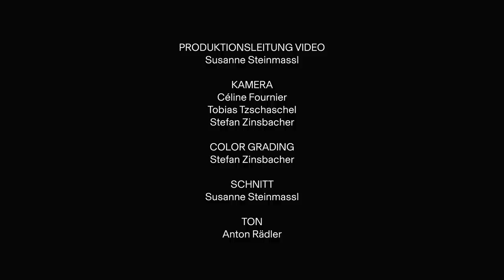GUSTAV MAHLER: XIII. Nicht wiedersehen! (Ludwig Mittelhammer, JCOM, Daniel Grossmann)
A young man has to leave his love in Mahler's 'Never to meet again!', but promises to return the next summer. When he finally comes back, he learns she has died from sorrow shortly before.
In Mahlers 'Nicht Wiedersehen!' muss ein junger Mann seine Liebste verlassen, aber verspricht, im nächsten Sommer zurückzukehren. Kurz bevor er endlich zurückkommt, ist sie vor Kummer gestorben.

14 LIEDER UND GESÄNGE AUS DER JUGENDZEIT
(für tiefe Singstimme und Ensemble bearbeitet von Pierre Hoppé)

XIII. NICHT WIEDERSEHEN!

Aufgenommen am 23. Juli 2020 in der Synagoge Hainsfarth.

NICHT WIEDERSEHEN! (aus 'Des Knaben Wunderhorn')

'Und nun ade, mein herzallerliebster Schatz,
Jetzt muß ich wohl scheiden von dir,
Bis auf den andern Sommer,
Dann komm ich wieder zu dir! Ade!'

Und als der junge Knab heimkam,
Von seiner Liebsten fing er an:
'Wo ist meine Herzallerliebste,
Die ich verlassen hab?'

'Auf dem Kirchhof liegt sie begraben, Heut ists der dritte Tag.
Das Trauern und das Weinen
Hat sie zum Tod gebracht.'

'Jetzt will ich auf den Kirchhof gehen,
Will suchen meiner Liebsten Grab,
Will ihr all'weile rufen,
Bis daß sie mir Antwort gab!

Ei du mein allerherzliebster Schatz,
Mach auf dein tiefes Grab!
Du hörst kein Glöcklein läuten,
Du hörst kein Vöglein pfeifen,
Du siehst weder Sonne noch Mond!
Ade, mein herzallerliebster Schatz! Ade!'

NEVER TO MEET AGAIN! (from 'The Boy's Magic Horn')

'And now farewell, my dearest love!
Now must I be parted from you,
Till summer comes again,
When I’ll return to you! Farewell!'

And when the young man came home again,
He enquired after his love:
'Where is my dearest love,
She whom I left behind?'

'In the churchyard she lies buried,
Today is the third day!
The mourning and the weeping
Brought about her death.'

'Then I'll go to the churchyard,
To look for my beloved’s grave,
And I'll never cease calling her,
Until she answers me!

O you, my dearest love,
Open up your deep grave!
You cannot hear the bells ringing,
You cannot hear the birds singing,
You can see neither sun nor moon!
Farewell, my dearest love! Farewell!'

Baritone LUDWIG MITTELHAMMER was born in 1988 in Munich. He was member of the Bavarian Theatre Academy, won the Bavarian Sponsorship Award for Arts in 2015 and took master classes with Dietrich Fischer-Dieskau, Brigitte Fassbaender, Ann Murray and Edith Wiens. He appeared as Marullo (Rigoletto) and Schaunard (La Bohème) at the Opera Frankfurt and as Figaro (Barbier von Sevilla) and Danilo (Lustige Witwe) at the Nürnberg State Theatre. LUDWIG MITTELHAMMER gave recitals at the Wigmore Hall London, the Cologne Philharmoy, the Konzerthaus Wien, the Boulez-Hall Berlin, the Kissinger Summer Festival, the Schubertiade and the Festival Styriarte Graz. He has performed with many well-known orchestras, such as the Orchestre de Paris, Bamberg Symphony, Cleveland Orchestra, Concerto Köln, Swedish Radio Symphony Orchestra and Orquesta Nacional de España and appeared as soloist with the RIAS Kammerchor, Collegium Vocale Gent and the Akademie für Alte Musik Berlin, working with conductors such as Daniel Harding, Franz Welser-Möst, Ulf Schirmer, Alexander Liebreich and Daniel Harding. His first solo recording of works by Schubert, Wolf and Medtner was published in 2019 with Berlin Classics.

DANIEL GROSSMANN is the founder, artistic director and conductor of the JEWISH CHAMBER ORCHESTRA MUNICH. For this he was awarded „Pro meritis scientiae et litterarum“ by the Bavarian Ministery of Science, Research and Art in 2012. Born in 1978 in Munich DANIEL GROSSMANN comes from a Jewish-Hungarian family. He studied conducting with Hans-Rudolf Zöbeley in Munich, with Scott Bergeson at the Metropolitan Opera in New York City, and with Ervin Lukács at the Franz-Liszt-Music Academy Budapest. He was invited to conduct the Baroque Ensemble Capella Savaria, Hungarian Philhamonic Debrecen, the Georgian Chamber Orchestra Ingolstadt, the Failoni Chamber OrchestraKammerorchester and is a guest conductor at the chamber concerts of the Bavarian State Orchestra. His discography includes works by Viktor Ullmann, Paul Ben-Haim, John Cage and Iannis Xenakis, as well as Beethoven's 3. Symphony.

VIOLINE Sandor Galgoczi, Konzertmeister
VIOLA Charlotte Walterspiel
VIOLONCELLO Aniko Zeke
AKKORDEON Olivia Steimel
KLAVIER Andreas Skouras
SCHLAGWERK Moritz Knapp